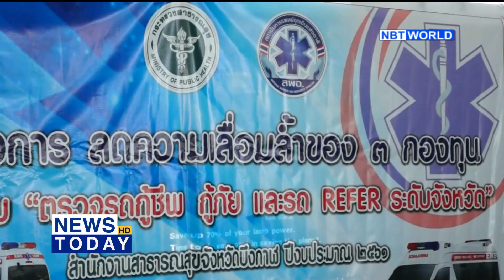Many roads are repaired to reduce accidents in New Year's holidays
All units are ready to provide security and facilitate the public's enjoyment during the New Year festival.